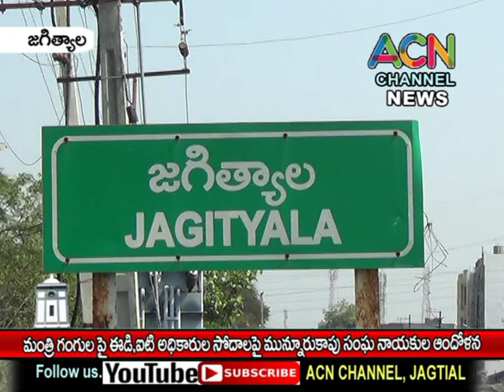జగిత్యాల : మంత్రి గంగుల పై ఈడి అధికారుల సోదాలపై మున్నూరు కాపు సంఘ నాయకుల ఆందోళన